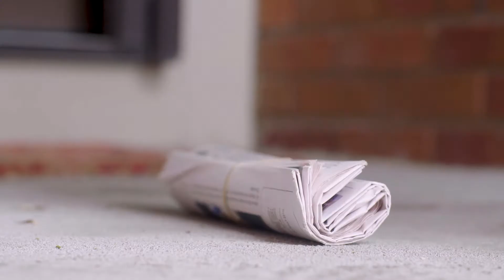Redefining your sales career at Thrasher Group!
Voted Best Place to Work in multiple cities!
Medical, Dental, Vision health benefits, 3 weeks of PTO, and 5% 401K match!